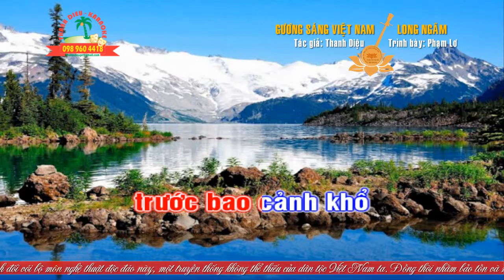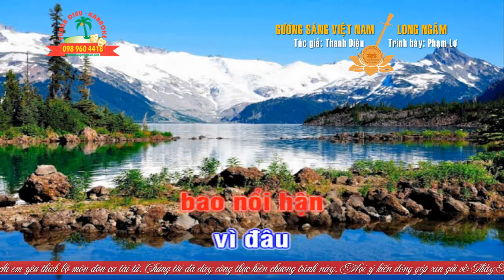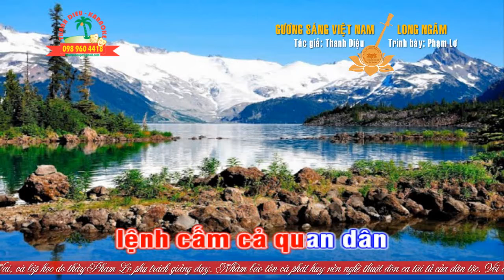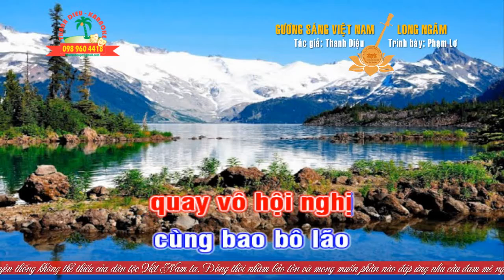LONG NGAM GUONG SANG VIET NAM 33 CAU HD